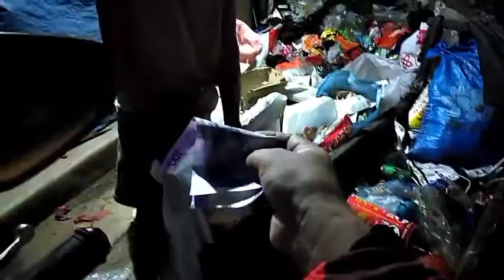Pubreng barbero Ramdam ang hirap na nararanasan ni kuya